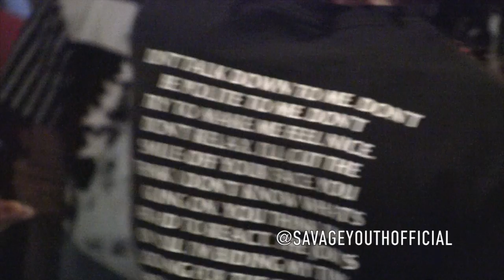ABRA KADABRA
ur corny af